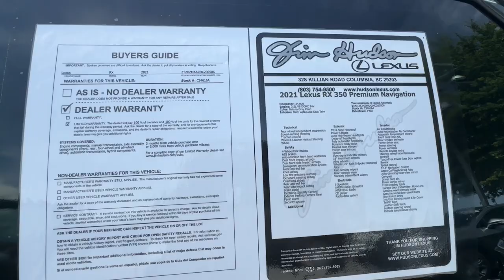2021 Lexus RX 350 Columbia, Lexington, Chapin, Irmo, Camden SC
Pre-Owned 2021 Lexus RX 350 available at Jim Hudson Lexus of Columbia located in 328 Killian Rd, Columbia, SC, 29203.
Stock#: C34616A - VIN#: 2T2HZMAA2MC200506

Servicing the Columbia, Lexington, Chapin, Irmo, Camden area.

You're gonna love the  2021  Lexus RX.  Here's a refined and capable Lexus RX, the premium SUV with available third-row seating, a serene cabin, and silky smooth ride.  The following are some of this vehicles highlighted options: Apple Carplay®/Android Auto®, Wireless Charging Station, Moonroof, Navigation System, Keyless Entry, Satellite Radio, Power Passenger Seat, Heated Mirrors, Back-Up Camera, Woodgrain Interior Trim. Premium meets practical in this stylish and spacious RX. See for yourself when you take it out for a test drive. Our professional staff looks forward to giving you excellent service!